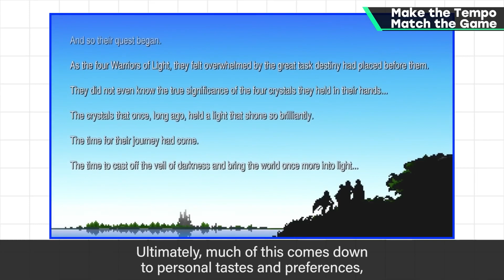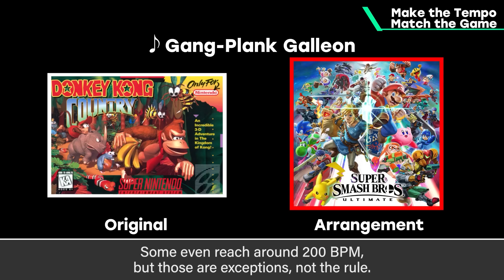Make the Tempo Match the Game [Audio] [English Fandub]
For the first video in the Audio category, I'll be talking about tempo.

When I'm supervising music composition, I find myself requesting tempo revisions quite often. Composers don't always have a full picture of a game's progression, so it's up to people like the director to step in and make sure everyone is on the same page.